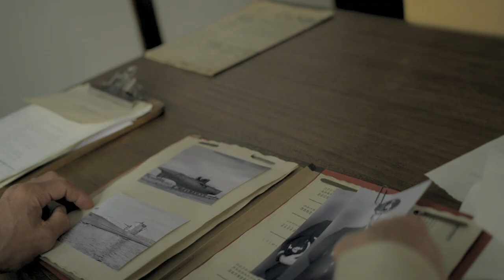Operation Seawolf Trailer